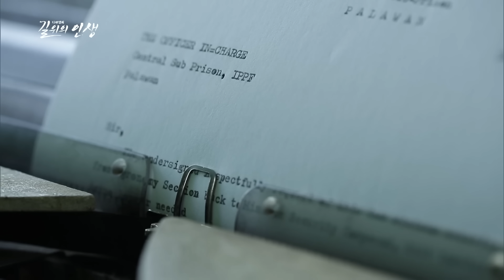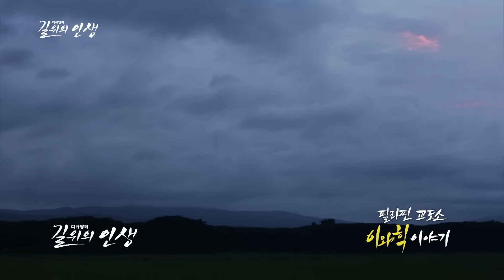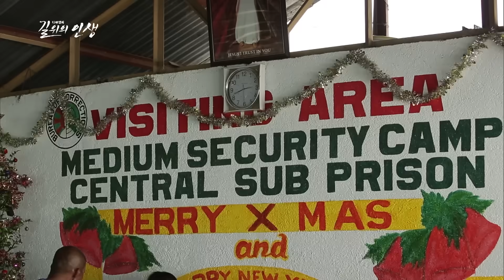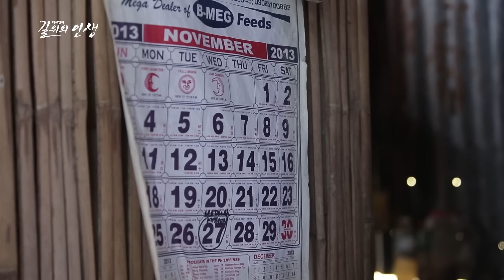'죄와 벌, 그리고 자유' 세계 최대의 개방형 교도소, 필리핀 이와힉에 수감된 죄수들의 이야기ㅣ다큐 영화 길 위의 인생ㅣ#골라듄다큐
세계 최대 개방형 교도소인 이와힉과 이곳에 수감된 죄수들의 삶을 담은 휴먼 다큐멘터리로 그동안 어디에서도 보지 못한 개방형 교도소 죄수들의 내밀한 삶의 이야기가 펼쳐진다.
이들은 무슨 죄를 저질렀으며 무엇을 참회하고 있을까?
또한 죄수로서 누릴 수 있는 최대한의 자유와 인권이 보장된 이와힉에서 죄와 벌의 의미가 무엇인지 근원적 질문을 던진다.

✔ 프로그램명 : 다큐 영화 길 위의 인생 - 필리핀 교도소 이와힉 이야기